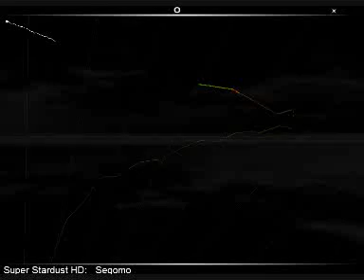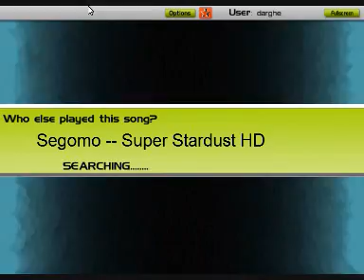AudioSurf - artz - Super Ice Ice Baby (SuperStardust HD OST)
AudioSurf play!

Song: artz - Super Ice Ice Baby (known as the Segomo background music from Super Stardust HD)
Character: NinjaMono

I say.. quite nice when game music meets a music game!